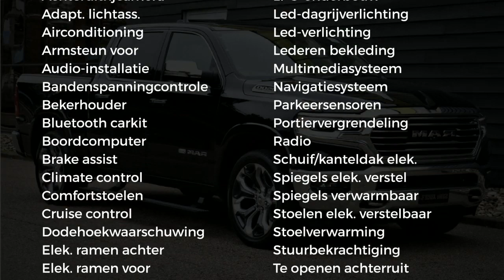Dodge Ram 1500 | LONGHORN | All in prijs | 4x4 | Crewcab | LPG-G3 | Dubbele cabine | BOM VOL OPTIES